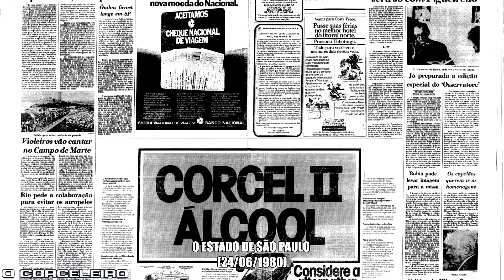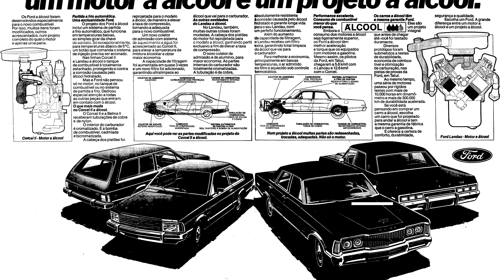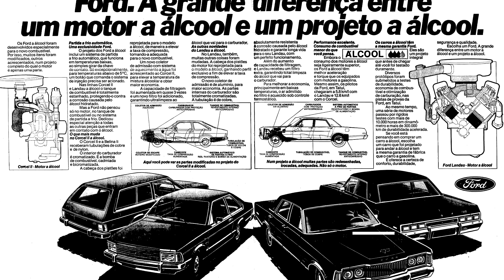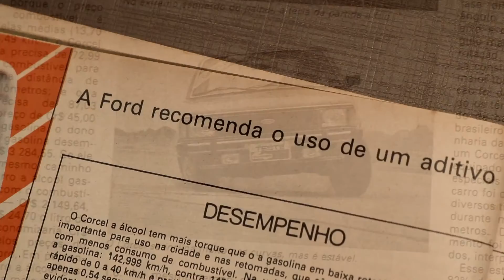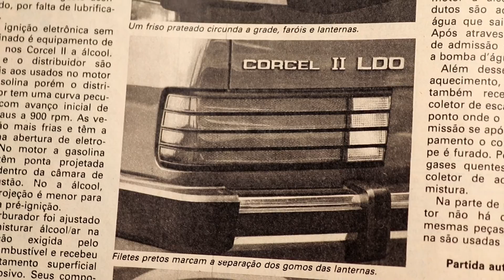CORCEL II motor a ETANOL: Peças adaptadas e totalmente novas fizeram o diferencial da FORD PROÁLCOOL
Olá Corceleiras e Corceleiros!

Aqui vai um recorte do vídeo sobre a linha 81. Aqui trago somente a parte do motor do Corcel a álcool! A Ford fez um maravilhoso trabalho para desenvolver um carro que funcionasse bem no combustível alternativo feito da cana de açúcar!

O vídeo completo está no canal!

Um FORD abraço!